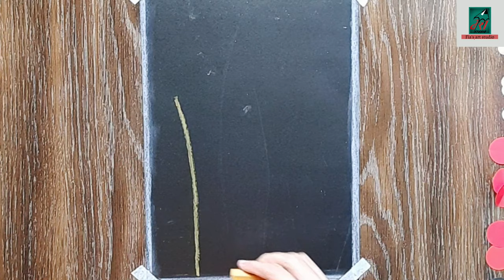How to paint with poster color | Beautiful painting | step by step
1.How to paint with poster color | Beautiful painting | step by step
2.Easy and Simple Poster Color Landscape Painting for Beginners! • Step-by-step Tutorial
3.How to Paint with Poster Colours | Poster Colour Painting Ideas for Beginners
4.How to Paint With Poster Colours / Easy art / Painting Ideas for Beginners / Step by Step Painting
5.How to make a beautiful painting with poster Colours
6.Poster colour painting on paper
7.poster colour painting for beginners step by step
8.poster color painting for beginners
9.poster colour painting ideas for beginners
10.easy poster colour landscape paintings
11.poster colour painting for kids
12.poster colour drawing easy

Hello Guys, Today I will show you how to paint with poster colors. How to diy ladybird in wheat field, I hope you will like this video.

Your Quires
1.How do you use poster color paint?
2.Can we use poster Colours for face painting?
3.How do you convert poster color to acrylic paint?
4.Can we use poster Colours on wall?